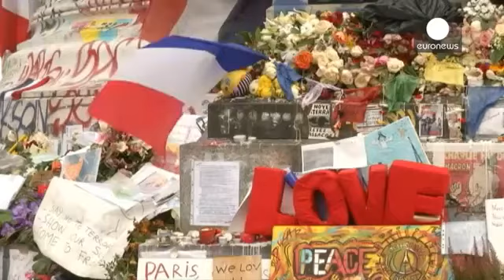Le drapeau tricolore s'affiche en hommage aux victimes